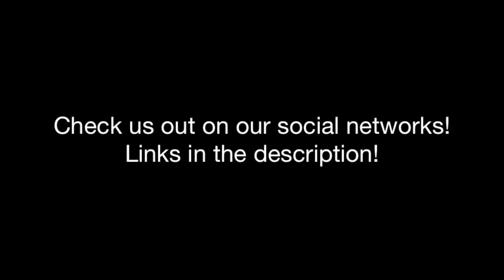Huron Christmas Carol by Lily & the Crow (Down Home Christmas Concert)